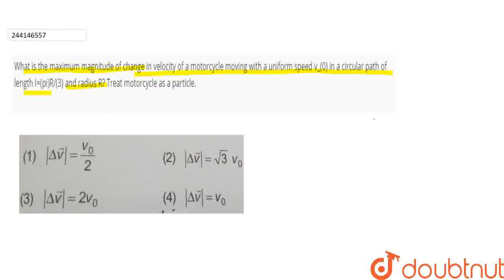What is the maximum magnitude of change invelocity of a motorcycle moving with a uniformspeed v_...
What is the maximum magnitude of change invelocity of a motorcycle moving with a uniformspeed v_(0) in a circular path of length I=(pi)R/(3) andradius R? Treat motorcycle as a particle.
Class: 11
Subject: PHYSICS
Chapter: CIRCULAR MOTION
Board:USER_ASKED

👉 Have Any Query? Ask Us.